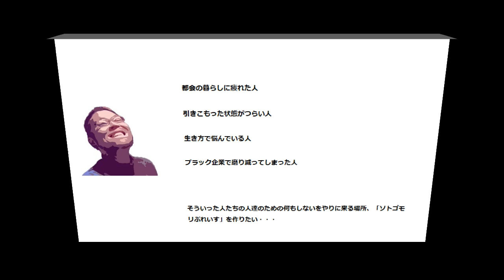田舎移住と古民家DIYしたいなら電工２種は必須アイテム！天井裏に上るとジョイントボックスがほとんど外れてる